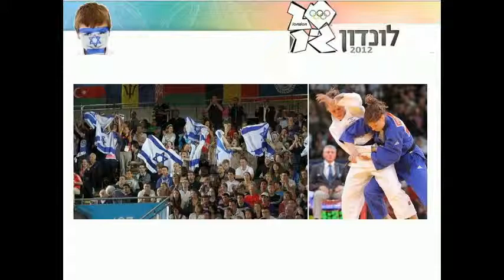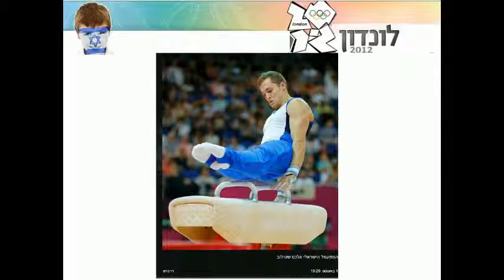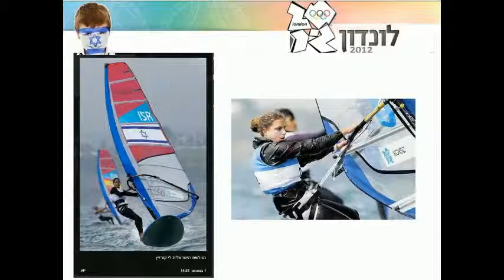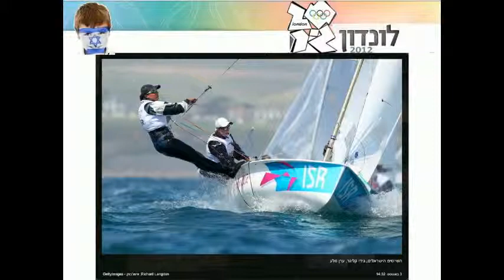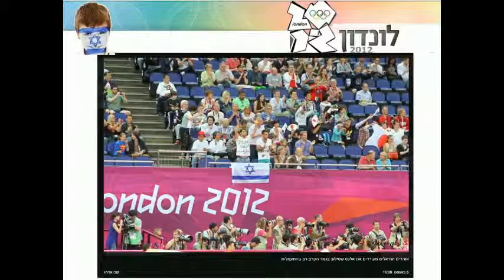Israeli Olympic gallery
גלריית התמונות האולימפיות של ישראל